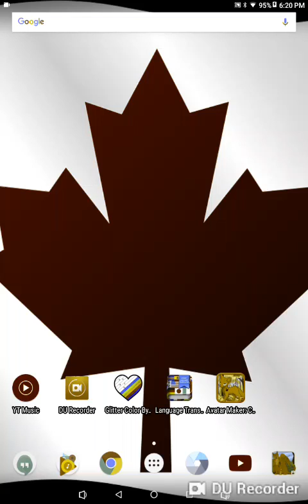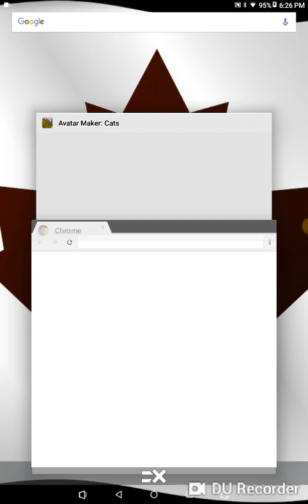Cat avatar game 1